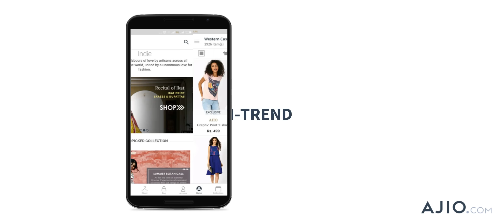The App is here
We have made our app screen debut with The App - keep app with the latest of styles, the best of trends, handpicked and curated for you, at the best of prices every day.